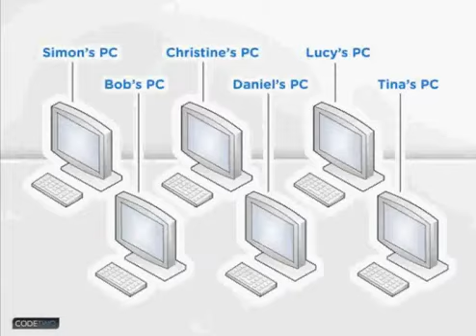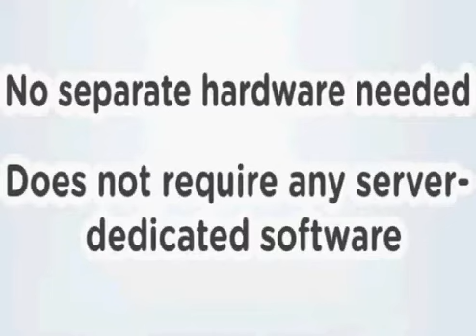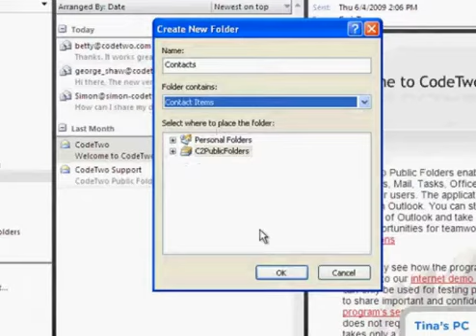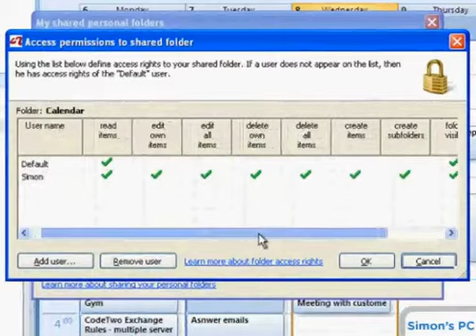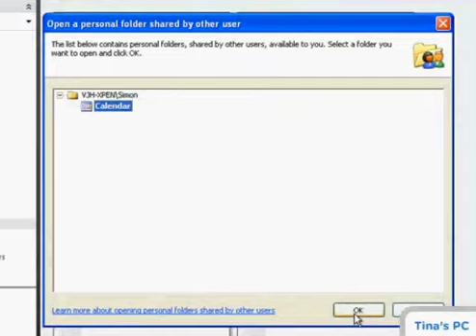תוכנת שיתוף יומנים לאאוטלוק ללא צורך צורך בשרת דואר.avi